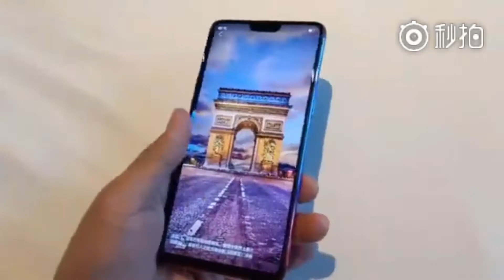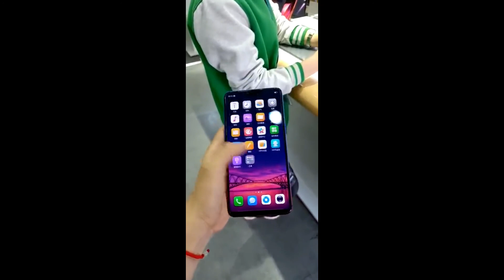[HANDS-ON] OPPO R15 Nebula Special Edition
The new variant has now launched as the OPPO R15 Nebula Special Edition.
The OPPO R15 Nebula Special Edition has a blue-pink-purple color gradient design. It's designed by Egyptian industrial designer Karim Rashid, and the OPPO design team.